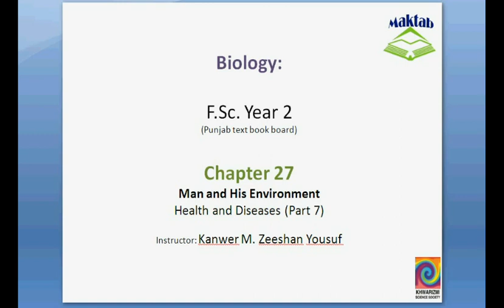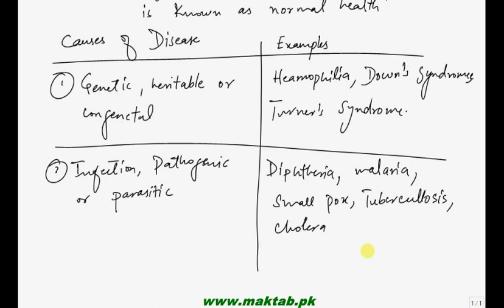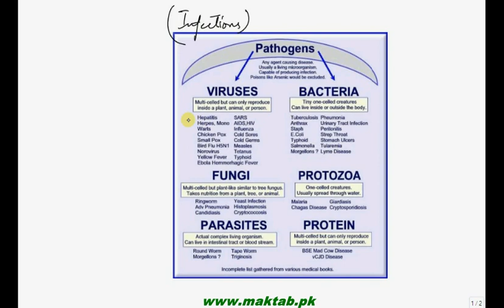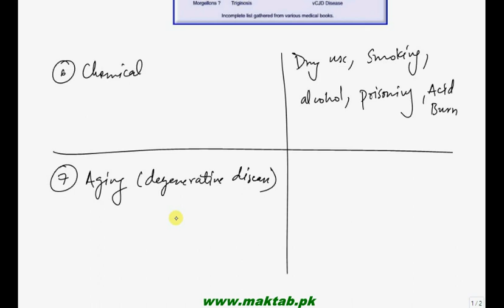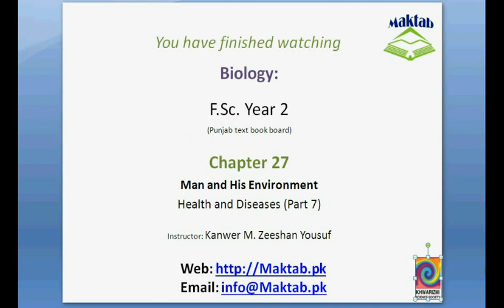FSc Biology Book2, CH 27, LEC 7; Health and Diseases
This video lecture from Man and His Environment (F.Sc. second year Biology) covers information about human health and disease classification according to causes with examples. Find more e-learning material and educational video lectures in Urdu at maktab.pk. These videos are free to use for promotional and commercial purpose by keeping the credits to Maktab.